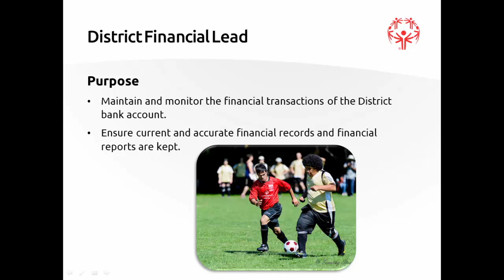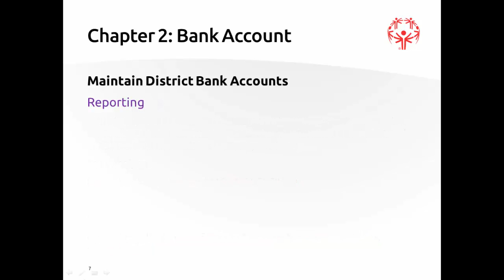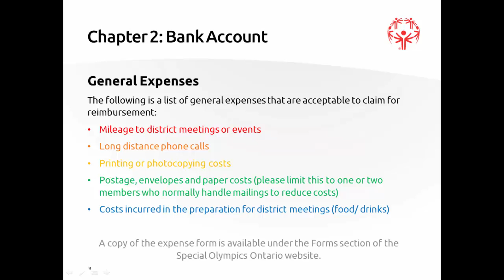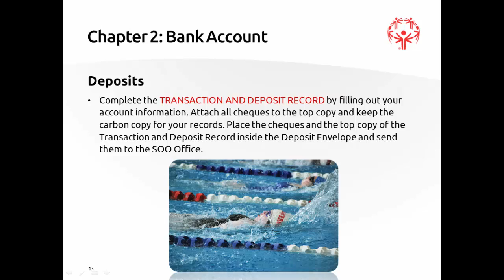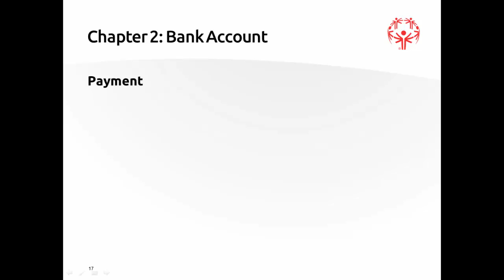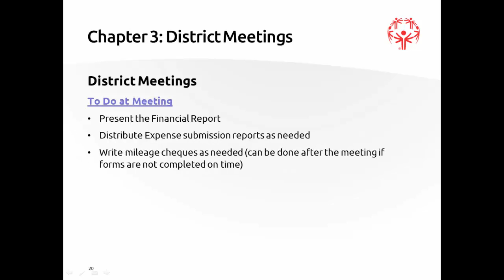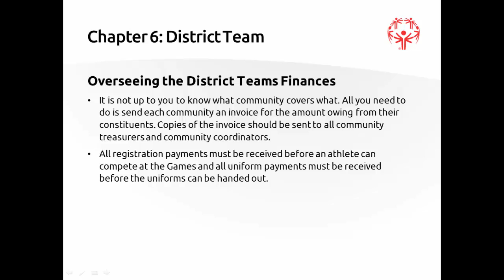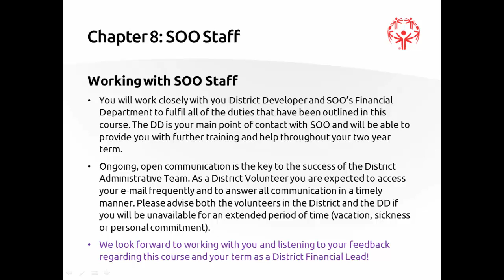District Financial Lead Training Course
Special Olympics Ontario District Financial Lead Training Course